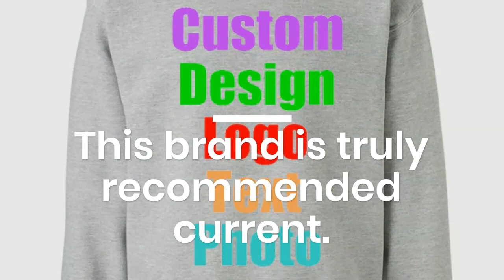2018 Oversized Unisex Men Sweatshirt Custom advertising Logo Printed Fleece Man Hoodies Pullover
Top 5 2018 Oversized Unisex Men Sweatshirt Custom advertising Logo Printed Fleece Man Hoodies Pullover Tracksuit Hip Hop Sweatshirts. For Best Offer about this product and to purchase please